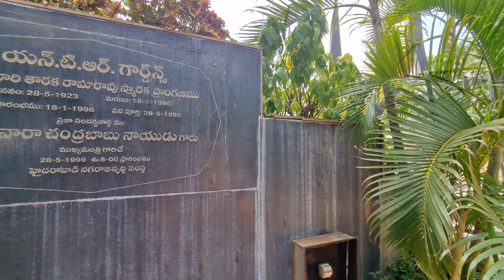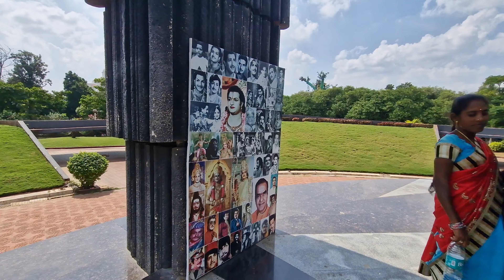"నందమూరి" తారక రామారావు గారి సమాధి Senior Ntr ||The Real Tomb of Ntr